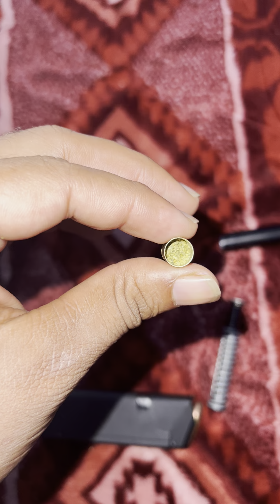Bullet exploded in a pak made glock 😱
This video is just for educational prepose